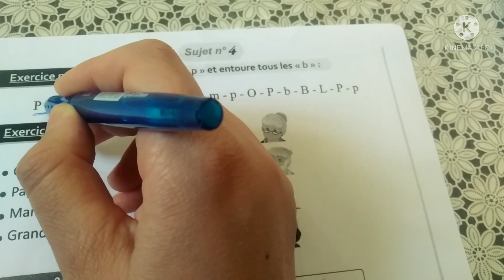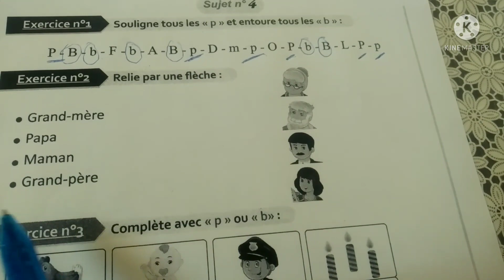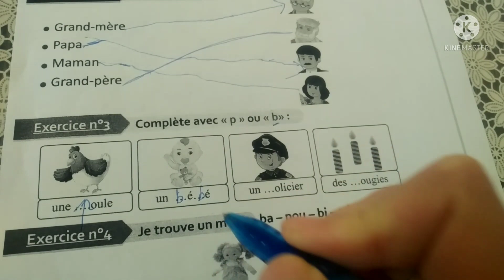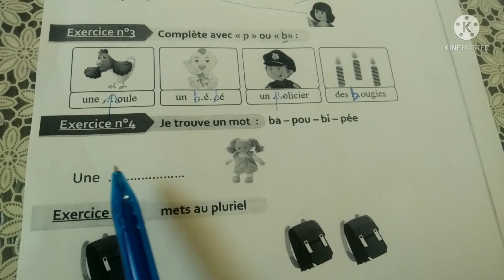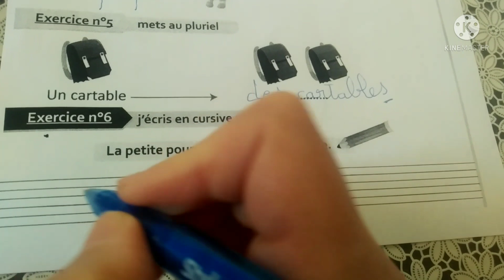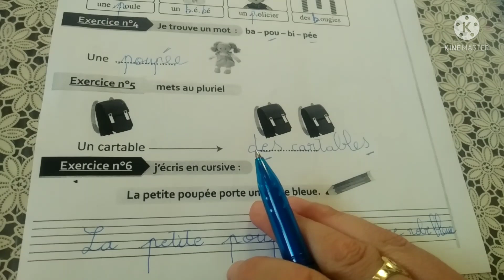sujet français تحصل على العلامة الكاملة اختبار فرنسية هام للفصل الثاني سنة ثالثة ابتدائي